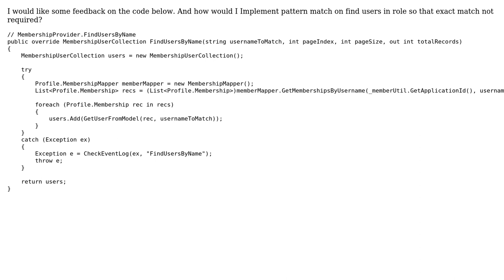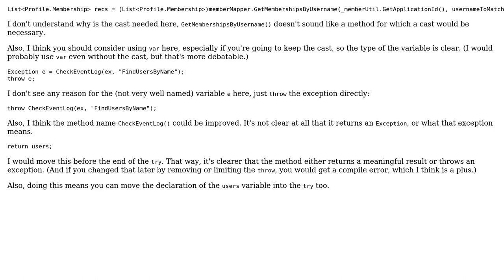Code Review: Implement pattern match on FindUsersByName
With thanks & praise to God, and with thanks to the many people who have made this project possible! | Content (except music & images) licensed under CC BY-SA | Music | Images & others | With thanks to user user216672 user Toto user svick and the Stack Exchange Network Trademarks are property of their respective owners. You are responsible for your own actions.